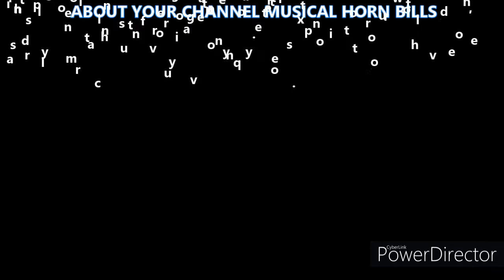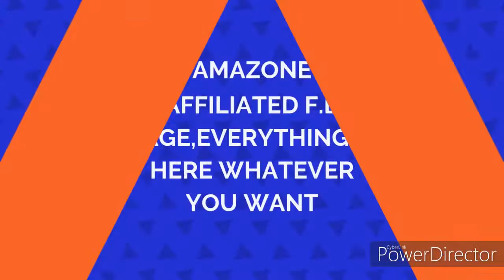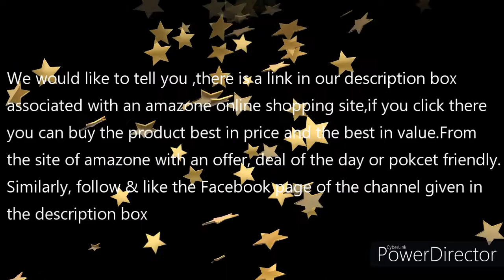Abdul Rashid & Seema Arzoo sung a beautiful Hindi song together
RECOMENDED MUSICAL INSTREMENTS IN BEST PRICE IN ONLINE